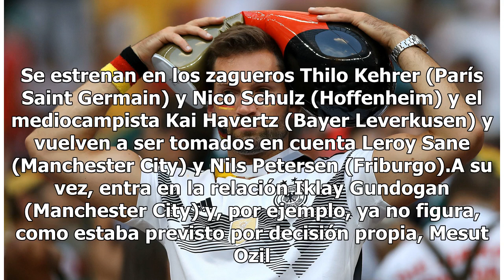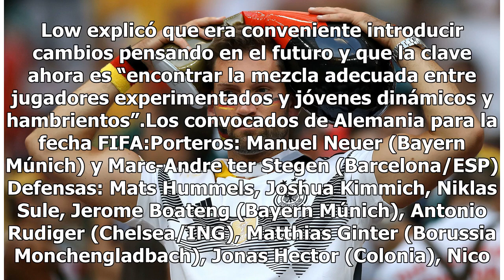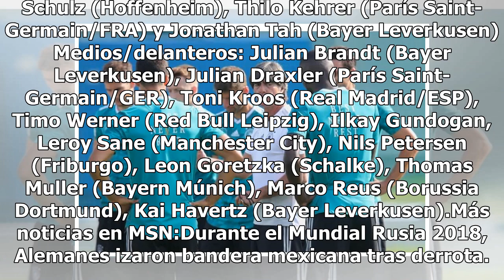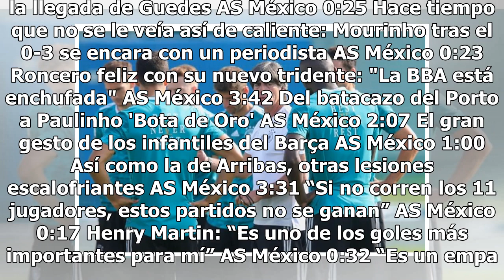Alemania renovada tras Mundial 2018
Joachim Löw, técnico de la Selección de Alemania, dio su primera convocatoria tras su participación en el Mundial de Rusia 2018, en la que hay numerosas novedades. Se estrenan en los zagueros Thilo Kehrer (París Saint Germain) y Nico Schulz (Hoffenheim) y el mediocampista Kai Havertz (Bayer Leverkus...